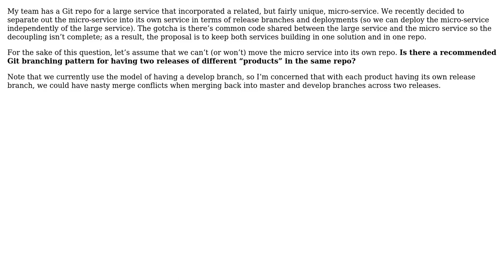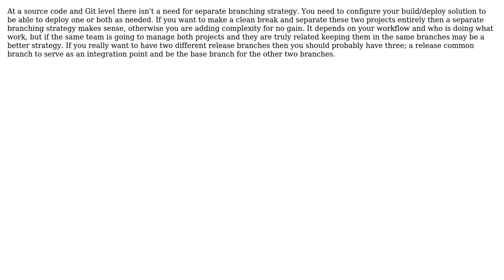Software Engineering: Is there a recommended Git branch strategy for two products in the same repo?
With thanks & praise to God, and with thanks to the many people who have made this project possible! | Content (except music & images) licensed under CC BY-SA | Music | Images & others | With thanks to user Ryathal user frollo user Craig and the Stack Exchange Network Trademarks are property of their respective owners. You are responsible for your own actions.